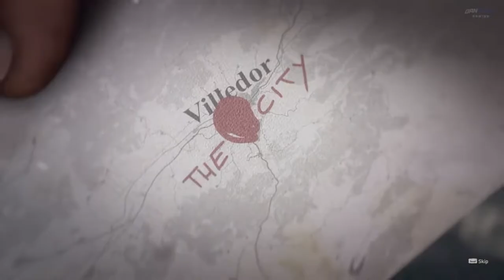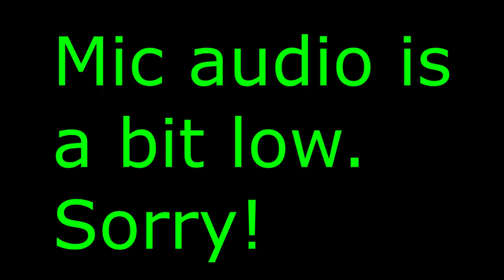WHO REMEMBERS HARRAN? || Dying Light 2 #1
WE RETURN TO THE WORLD OF DYING LIGHT !!